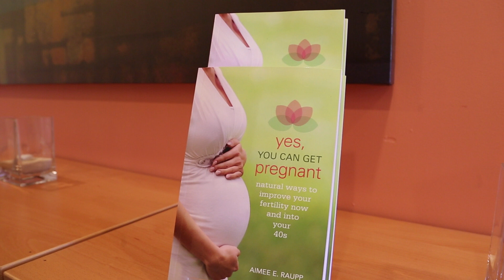Free Fertility Meditation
Get pregnant faster with this FREE meditation created by best selling author of Yes, you Can Get Pregnant, Aimee Raupp.  Aimee has helped thousands of women optimize their fertility & she also got pregnant naturally at 40 by following her own advice.

TAKE MY FERTILITY QUIZ: AIMEERAUPP.COM/FERTILITYQUIZ

She has been in clinical practice for 20+ years and works with women all over the world to help them optimize their fertility so they can get pregnant faster.

Visit AIMEERAUPP.COM for all her offerings.

WORK WITH AIMEE & HER TEAM WORLDWIDE VIA ONLINE COACHING: Aimee's Fertility Coaching Programs offer personal guidance along your fertility journey. If you are trying to get pregnant naturally, this program is for you! AIMEERAUPP.COM/COACHING

CHECK OUT AIMEE'S BEST-SELLING FERTILITY BOOKS: AIMEERAUPP.COM/BOOKS

CHECK OUT AIMEE'S ALL ORGANIC & FERTILITY FRIENDLY SKINCARE LINE: AimeeRauppBeauty.com